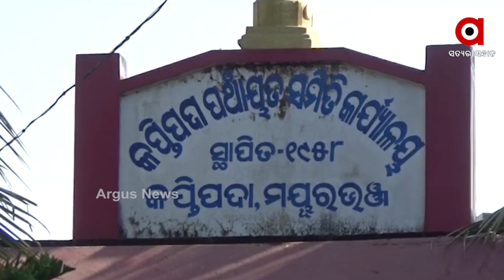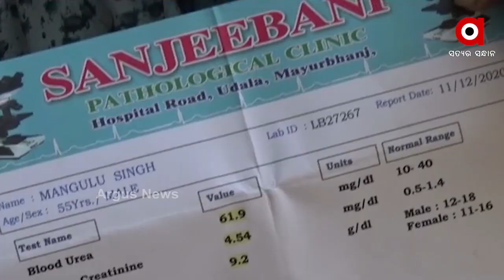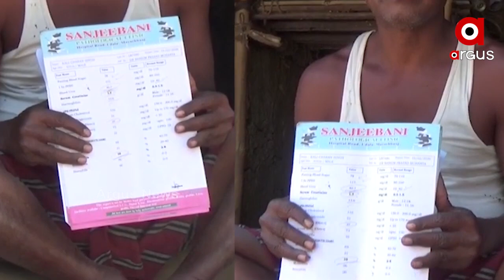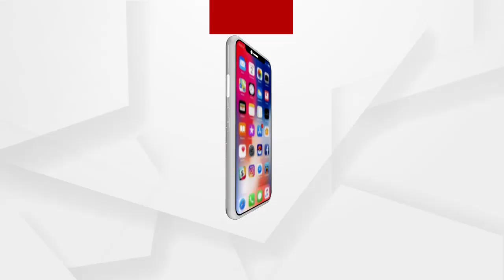ଡରାଉଛି କିଡନୀ ରୋଗ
ଡରାଉଛି କିଡନୀ ରୋଗ । ଦିନକୁ ଦିନ ଗ୍ରାମରେ ନିଜର କାୟା ବିସ୍ତାର କରିବାରେ ଲାଗିଛି କିଡନୀ ରୋଗ । ଯାହାକୁ ନେଇ ଚିନ୍ତାରେ ଗ୍ରାମବାସୀ । ଏହି କିଡନୀ ରୋଗ ଚାରି ଜଣଙ୍କ ଜୀବନ ନେଇ ସାରିଥିବା ବେଳେ ଏବେ ଗ୍ରାମ ପାଇଁ ବିପତ୍ତି ସାଜିଛି କିଡନୀ ରୋଗ.